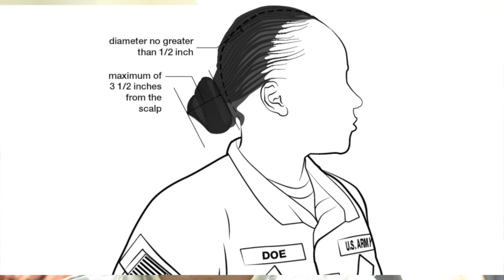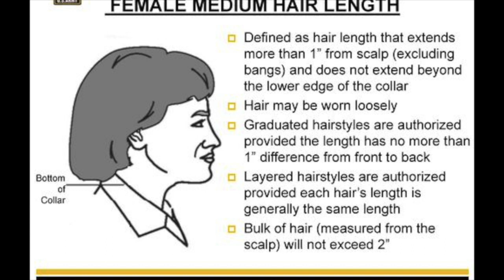Black Girls Guide to Army Hair | 2017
(f) Braids, cornrows, twists, and locks. Medium and long hair may be styled with braids, cornrows, twists, or locks. Each braid, cornrow, twist, or lock will be of uniform dimension, have a diameter no greater than 1/2 inch, and present a neat, professional, and well-groomed appearance. Each must have the same approxi- mate size of spacing between the braids, cornrows, twists, or locks. Each hairstyle may be worn against the scalp or loose (free-hanging). When worn loose, such hairstyles must be worn per medium hair length guidelines or secured to the head in the same manner as described for medium or long length hair styles. Ends must be secured inconspicuously. When multiple loose braids, twists or locks are worn, they must encompass the whole head. When braids, cornrows, twists, or locks are not worn loosely and instead worn close to the scalp, they must stop at one consistent location of the head and

6 AR 670–1 • 25 May 2017
must follow the natural direction of the hair when worn back, which is either in general straight lines following the shape of the head or flowing with the natural direction of the hair when worn back with one primary part in the hair (see para 3–2a(1)(c)). Hairstyles may not be styled with designs, sharply curved lines, or zigzag lines. Only one distinctive style (braided, rolled, twisted, or locked) may be worn at one time. Braids, cornrows, twists, or locks that distinctly protrude (up or out) from the head are not authorized. The bulk of the hair may not be such that it impairs the ability to wear the advanced combat helmet (ACH) or other protective equipment or impedes the ability to operate one’s assigned weapon, military equipment, or machinery. A fully serviceable ACH including all of its component parts must be worn in accord- ance with its technical manual to ensure a proper fit for safety.

(g) Hair extensions. Hair extensions are authorized. Extensions must have the same general appearance as the individual’s natural hair and otherwise conform to this regulation.

 Wigs, if worn in uniform or in civilian clothes on duty, must look natural and conform to this regulation. Wigs are not authorized to cover up unauthorized hairstyles.
(i) Physical training. Long length hair, as defined in paragraph 3–2a(3)(c), may be worn in a pony tail during physical training.
   AR 670–1 • 25 May 2017 7

(1) Standards regarding cosmetics are necessary to maintain uniformity and to avoid an extreme or unprofessional
appearance. Males are prohibited from wearing cosmetics, except when medically prescribed. Females are authorized to wear cosmetics with all uniforms, provided they are applied modestly
(2) Eccentric, exaggerated, or faddish cosmetic styles and colors, to include makeup designed to cover tattoos, are inappropriate with the uniform and are prohibited. Permanent makeup, such as eyebrow or eyeliner, is authorized as long as the makeup conforms to the standards outlined above. Eyelash extensions are not authorized unless medically pre- scribed.
(3) Females will not wear shades of lipstick that distinctly contrast with the natural color of their lips, that detract from the uniform, or that are faddish, eccentric, or exaggerated.
(4) Females will comply with the cosmetics policy while in any military uniform or while in civilian clothes on duty. c. Fingernails. All personnel will keep fingernails clean and neatly trimmed. Males will keep nails trimmed so as not to extend beyond the fingertip unless medically required and are not authorized to wear nail polish. Females will not exceed a nail length of 1⁄4 inch as measured from the tip of the finger. Females will trim nails shorter if the commander determines that the longer length detracts from a professional appearance, presents a safety concern, or interferes with the performance of duties. Females may only wear clear polish when in uniform or while in civilian clothes on duty. Females may wear
clear acrylic nails, provided they have a natural appearance and conform to Army standards.